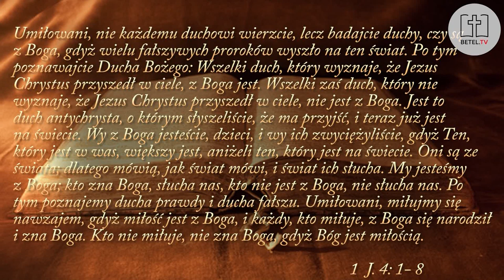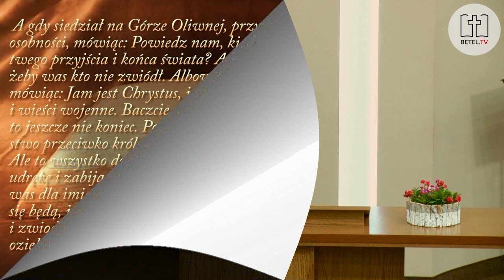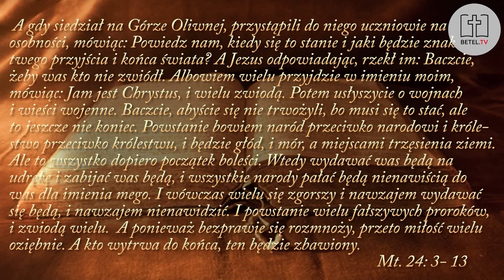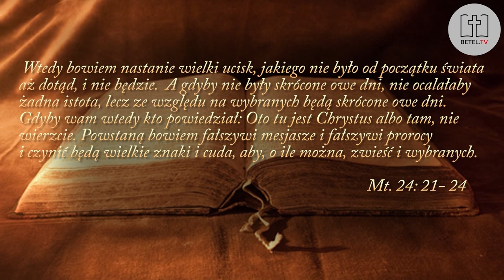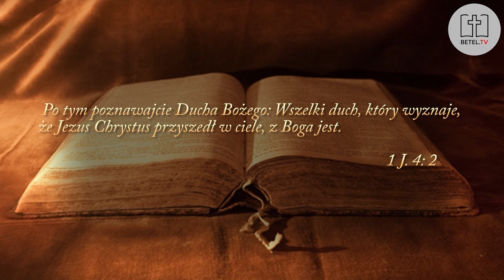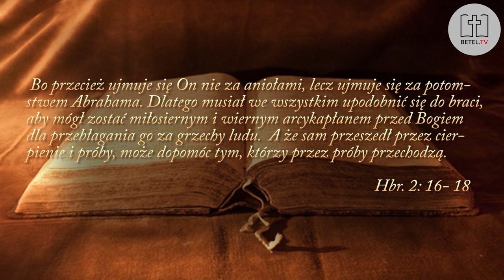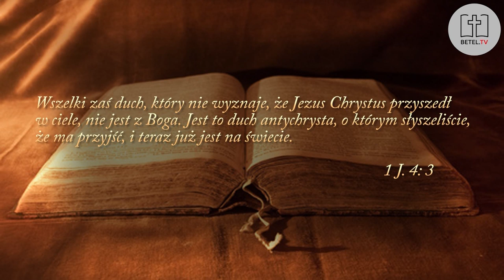Prawdziwa vs fałszywa ewangelia- Dawid Heczko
W czasach ostatecznych przyjdzie wielu zwodzicieli i fałszywych proroków, którzy będą chcieli zwieść wybranych. Dlatego bardzo ważne w życiu każdego człowieka jest sprawdzanie i konfrontowanie głoszonych nauk z Biblią. Poprzez studiowanie Słowa Bożego będziemy mogli rozpoznać czy ktoś działa w Duchu Bożym czy w innym duchu. Kto jest w centrum tego nauczania : człowiek czy Chrystus ? Czy postawa jaką prezentuje jest postawą taką, jaka była w Chrystusie ? Pełna pokory i wyzbycia się chwały dla siebie ? Uniżenia i chęci usługiwania innym ludziom ?
Poznawając biblijnego Jezusa Chrystusa nie damy zwieść się innej Ewangelii.